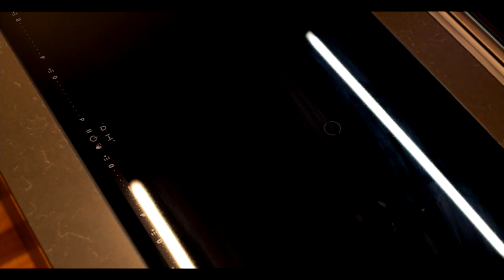64 Hancock Drive, Cherrybrook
Exquisitely renovated to maintain a sophisticated contemporary style, this architecturally crafted residence combines generous proportions with high level finishes to offer a family home of rare beauty and functionality.

Bespoke interiors command a wonderfully secluded aspect to the rear, with an abundance of natural light from the north and scenic deck areas basking in private bushland views. A true suburban sanctuary, the home is unique to the area and presents an exceptional opportunity for families who value space, quality and lifestyle.